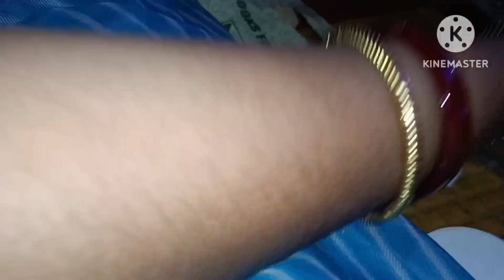Maha Shivaratri 2023 ll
Maha Shivaratri 2023#prettiestlife#vlog

Welcome to the Prettiest Life channel 🙏
I live in Odisha Bhubaneswar watch my video till today's video I will show you the One of the most popular Indian festival Maha Shivaratri.In this occasion We worship Lord Shiva.

keywords 👇

Maha Shivaratri
Shivaratri vlog
Maha Shivaratri 2023
video of maha Shivaratri
Shivaratri video
2023 Shivaratri
jagara
odia culture
festival
Indian festival